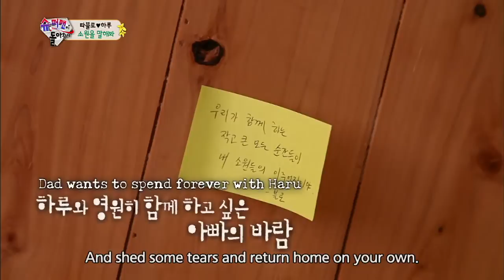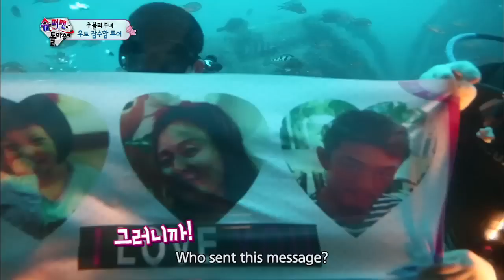The Return of Superman | 슈퍼맨이 돌아왔다 - Ep.23 (2014.04.27)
- Ep.23: "The Story I Want to Tell You" Haru's family enjoy a hike and a great feast eating a new type of chicken soup. The Jun brothers enjoy horse riding and a seafood feast with Hyeonseong's friends. Sarang looks for her hometown with daddy then have a mega barbecue feast with Shiho. And Hwijae and the twins prepare for their birthday party.